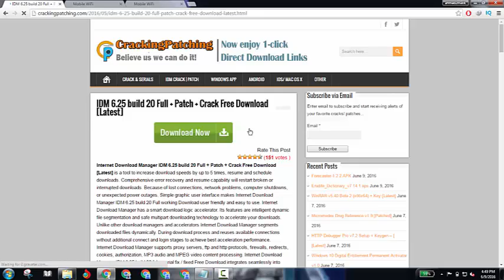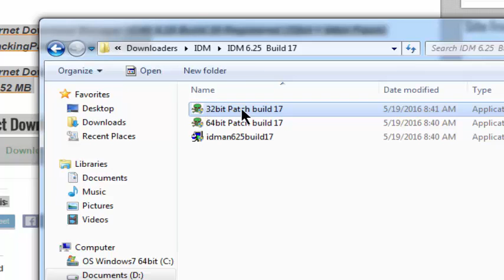How to Install IDM with serial key or Crack IDM.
Install IDM with serial key or Crack IDM.